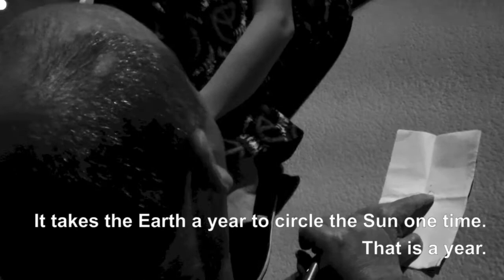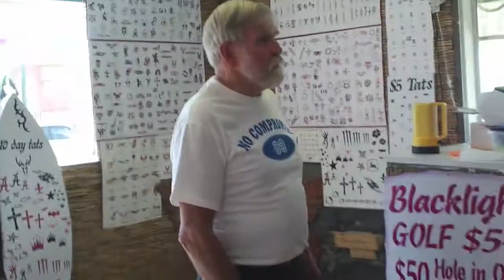No-Compromise: REVAMPED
Are you ready to go back? Are you ready for the Youth Retreat of your lives? Welcome to No Compromise!
Edited by: Daniel McCraw